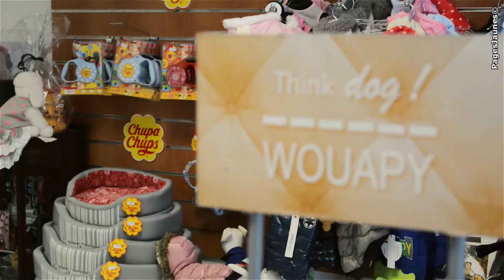Toilettage pour chiens et chats au Coudray près de Chartres. Le Chien Mignon.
Au Chien Mignon, au Coudray près de Chartres dans l'Eure-et-Loire(28), Isabelle et Sidonie toilettent vos chiens et chats avec soin et cela depuis plus de 20 ans. Coupe aux ciseaux, épilations, entretien ou tonte, coupe des griffes, épilation des oreilles ou séchage à la main on vous aidera à trouver la meilleure toilette pour votre animal de compagnie. Côté boutique, vous trouverez tout pour le confort et le bien être de votre chien et de votre chat ainsi que des nouveautés et de nombreux accessoires à la pointe de la mode canine comme des jouets, tee shirt, manteaux, friandises et paniers. Ouvert du mardi au samedi de 9h à 18h30, le vendredi de 9h à 19h00 et le samedi de 9h00 à 17h30.

Pour nous contacter :
Le chien Mignon
Tél : 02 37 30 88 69
Adresse : 10, place de L'abbé Frantz Stock, 28630 LE COUDRAY